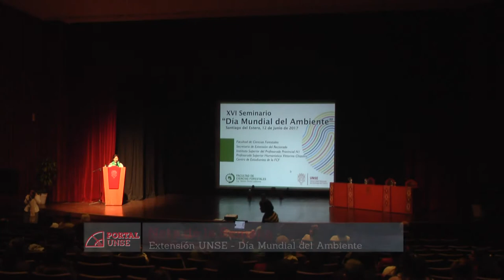Portal 10 ▶ Seminario Día Mundial del Ambiente